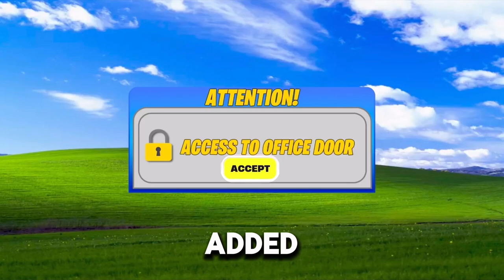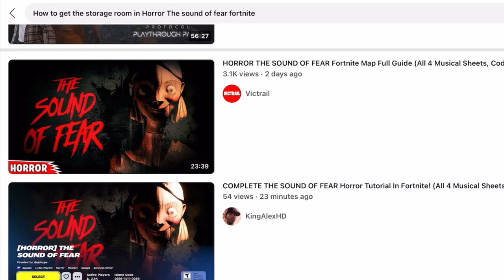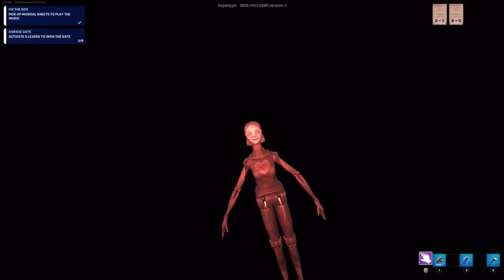Fortnite But It’s Rated R18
This video was my personal favourite to record but this year I go big with the editing and maybe my videos will take a little longer to edit! So I hope you enjoyed!